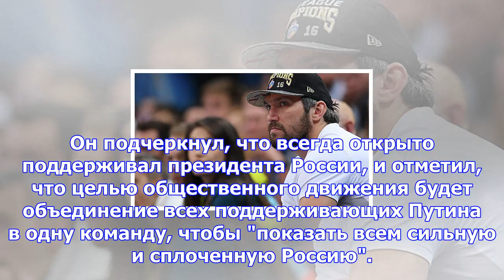Госдеп оценил идею создания «команды путина»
Госдепартамент США прокомментировал инициативу проживающего в Вашингтоне российского хоккеиста Алекс...